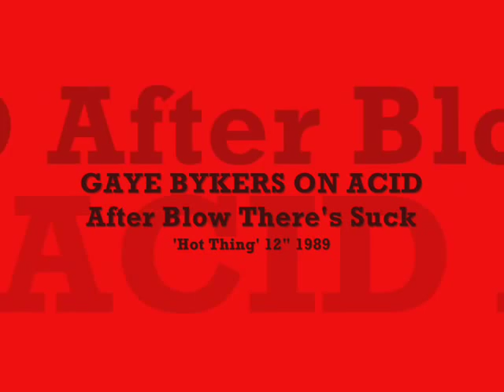Gaye Bykers On Acid - After Blow There's Suck .wmv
'Hot Thing'  12"  1989
Virgin Records